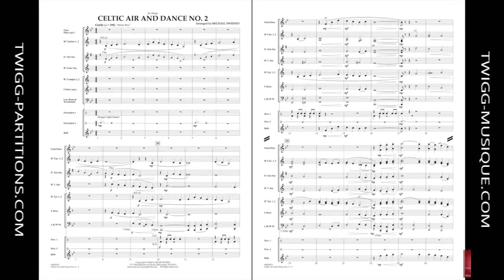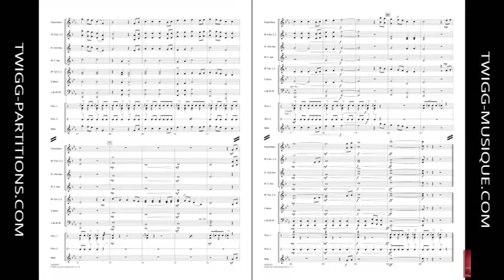Celtic Air And Dance No 2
MusicWorks Series Grade 1
Style Traditionnel
Composition Anonyme / Anonymous
Arrangement Michael Sweeney
Pour commander cette pièce, cliquez sur ce lien :
Écrite dans un style similaire à la pièce populaire de Michael " Celtic Air And Dance ", voici un autre superbe arrangement de pièces celtiques pour les jeunes ensembles. Commençant sur une belle version fluide de Danny Boy, elle se conclut avec le vivant " Star Of The County Down " qui met en évidence les percussions pendant que la mélodie sous forme de danse est jouée.
Written in a style similar to Michael's popular Celtic Air and Dance, here is another terrific setting of Celtic tunes arranged for very young bands. This arrangement opens with a beautiful and flowing version of the familiar air Danny Boy. The setting concludes with the lively Star of the County Down featuring the percussion section and a dance-like melody.